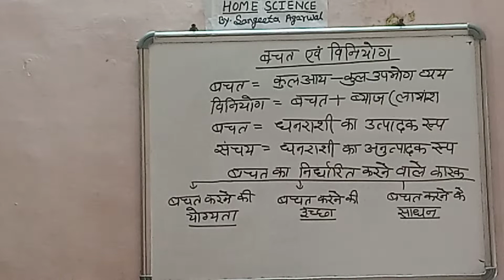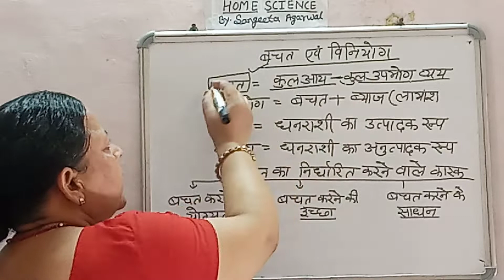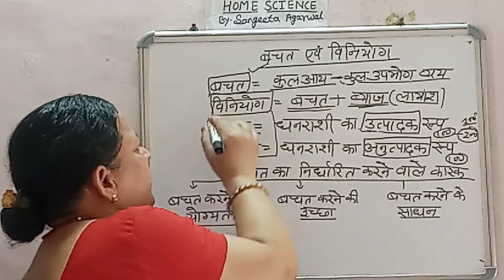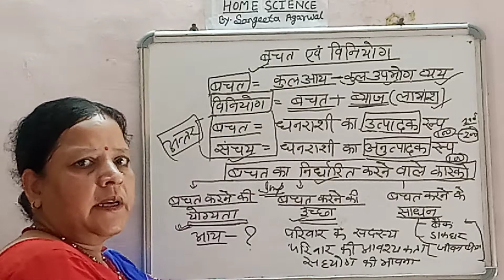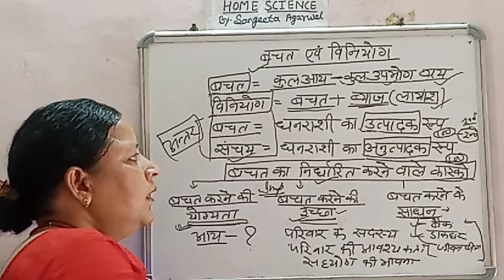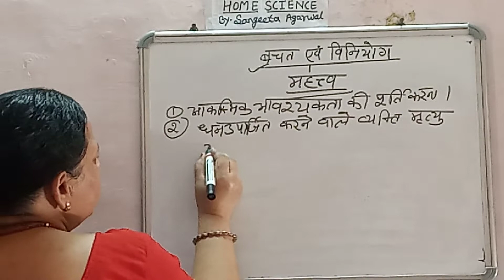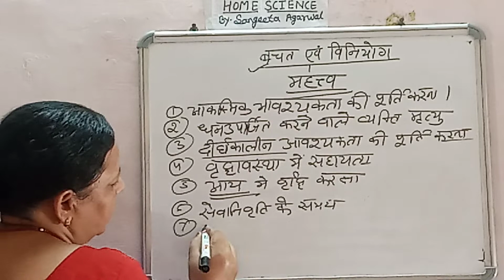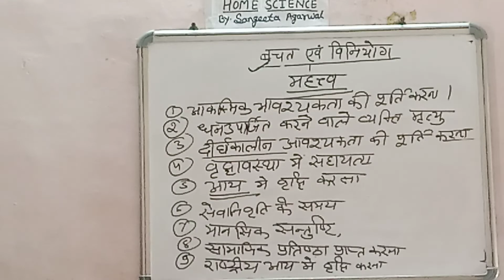LAB ASSISTANT and RPSE Ist grade | Home science | Topic - बचत एवं विनियोग | By Sangeeta Mam